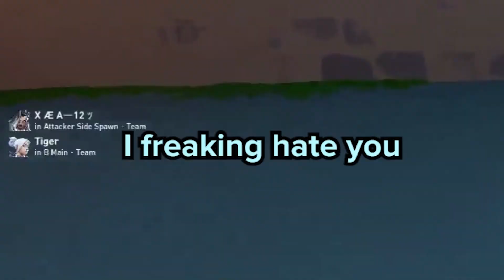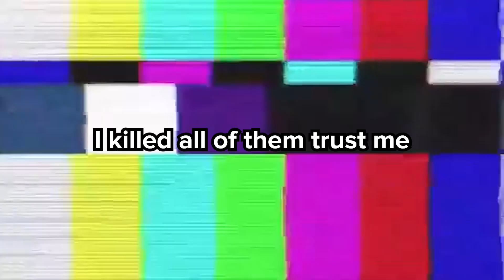it's official, skye is broken...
Today, I try to escape Platinum as I go Skye to Radiant!

In this Valorant gameplay, Nosyy plays Skye. First, he shows off why Skye is so good. Later on, he's forced to clutch for his team. Towards the end, he shows why he's the best Skye in Valorant. Watch till the end to see what happens!

All Valorant highlights are taken from Radiant/Immortal games, tournaments, and scrims. Join us on Twitch to watch the gameplay live